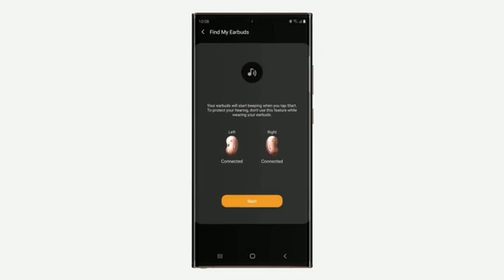Place your Galaxy Buds Live & phone back-to-back Tap "Wireless Power share"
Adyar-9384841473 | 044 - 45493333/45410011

Anna Nagar -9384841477 | 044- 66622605

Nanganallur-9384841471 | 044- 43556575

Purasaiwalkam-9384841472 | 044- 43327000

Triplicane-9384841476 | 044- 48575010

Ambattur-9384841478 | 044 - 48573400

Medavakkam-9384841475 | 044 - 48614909